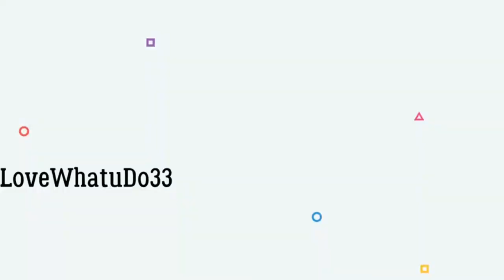Decorating Picture Frames using Dollar Tree Stickers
My mom gave me these picture frames and told me to figure out what to make with them ☺️. so this is what I came up with.

Dollar Tree bling sheets bulk buy